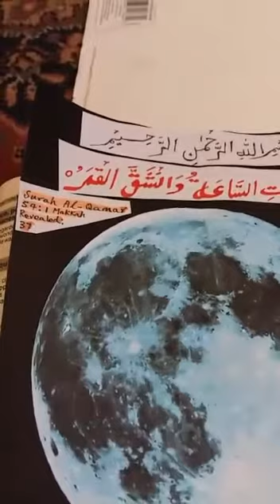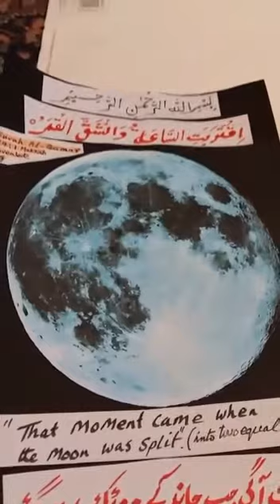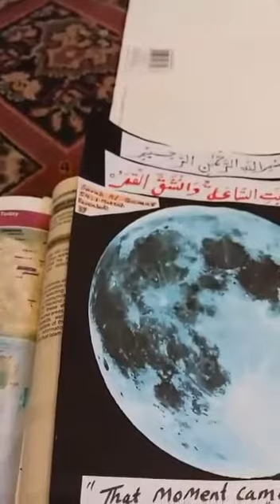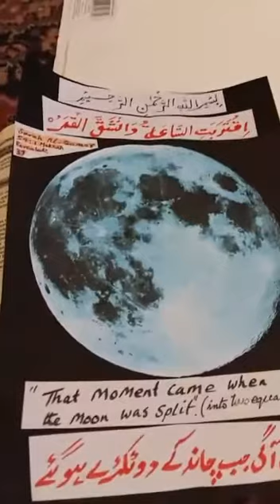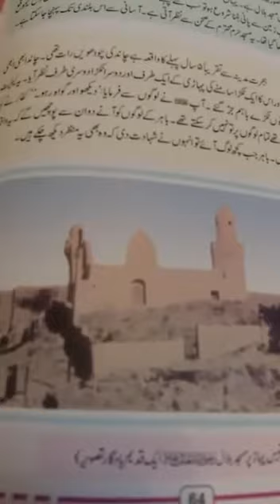Splitting of the Moon